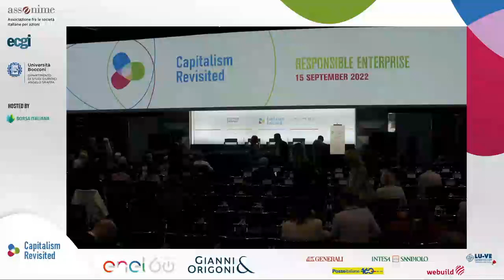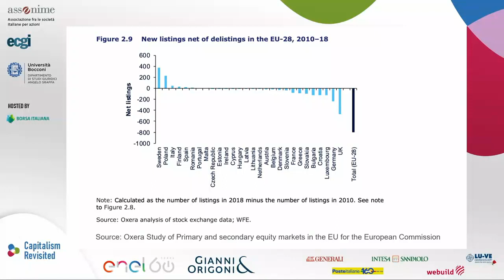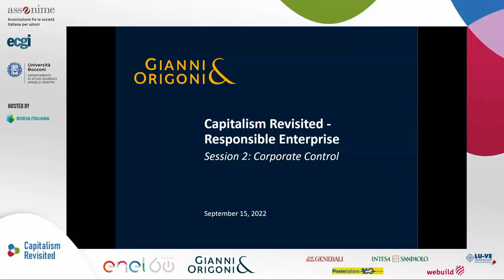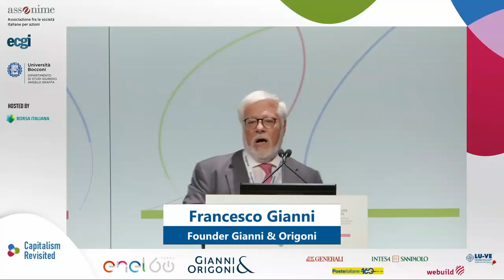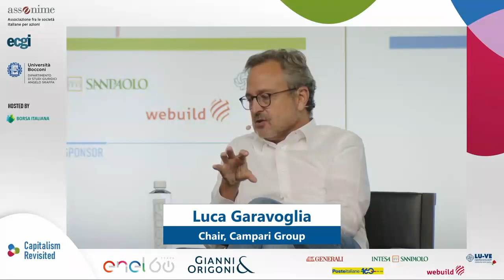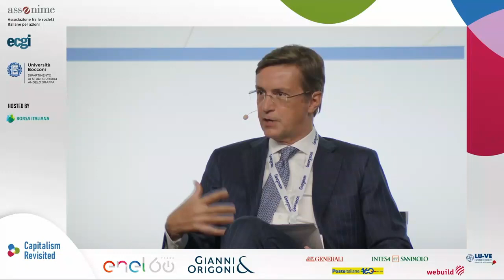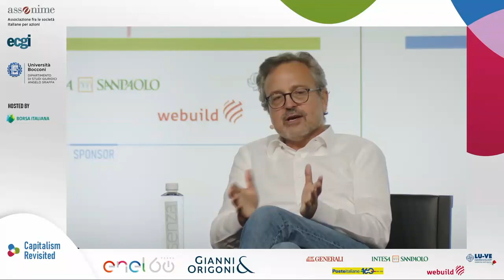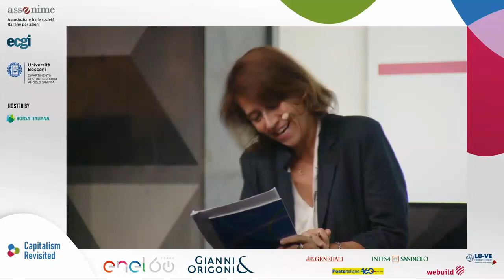Capitalism Revisited Day 1: Session 2: Corporate Control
ECGI in collaboration with Assonime (The Association of Italian Public Companies), Bocconi University and the European Corporate Governance Research Foundation (ECGRF) organised a two-day event on Responsible Capitalism as part of the multi-year ECGI project.

Day one of the event titled: "Capitalism Revisited: Responsible Enterprise" was held in Milan on 15 September 2022.

Session 2 was moderated by Chiara Mosca (CONSOB).

Academic Briefing on the topic, "Corporate Control" was presented by Marco Becht (Solvay Brussels School and ECGI) and was discussed by Francesco Gianni (Gianni & Origoni).

It was followed by a panel discussion by Luca Garavoglia (Campari Group), Massimo Ferrari (Webuild) and Andrea Vismara (Equita)